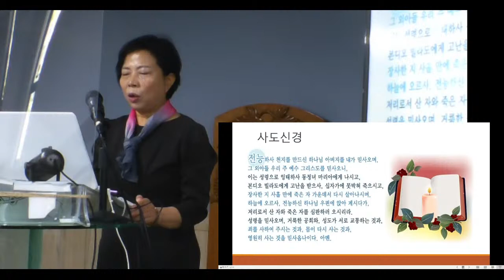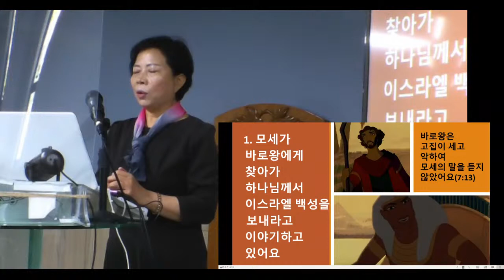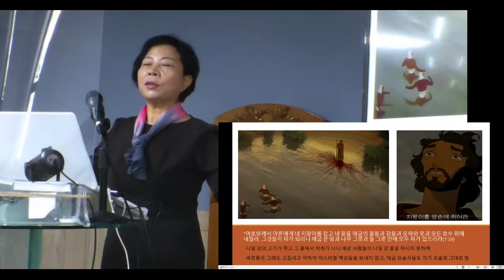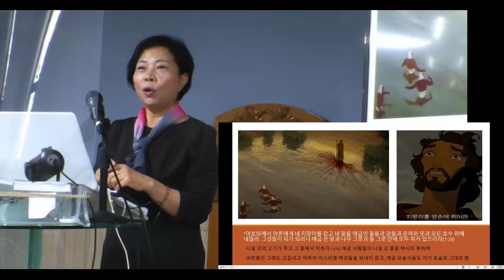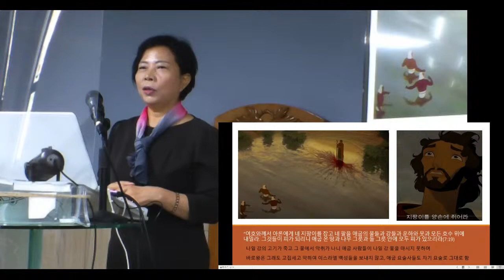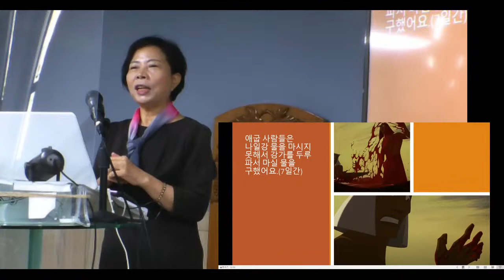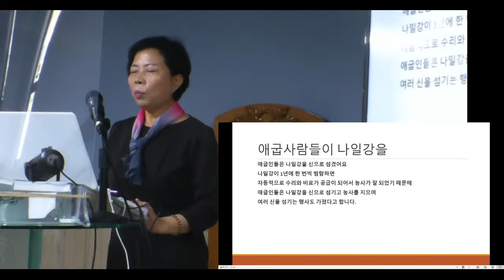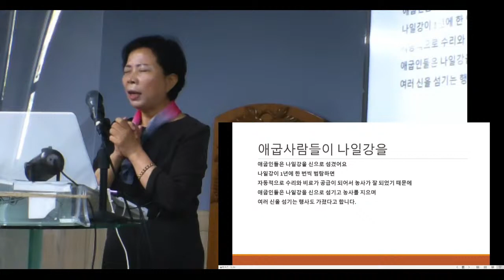목동횃불교회유.초등부예배ㆍ출애굽기7장ㆍ찬양ㆍ예수님이말씀하시니ㆍ앗뜨거워.웹액스ㆍ유튜브ㆍ현장예배